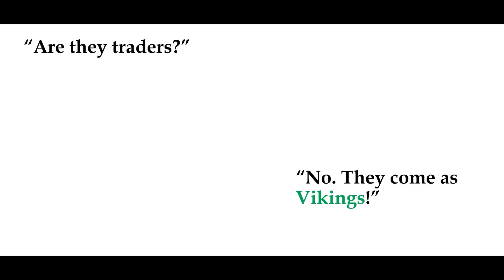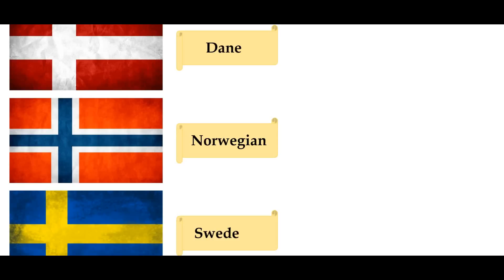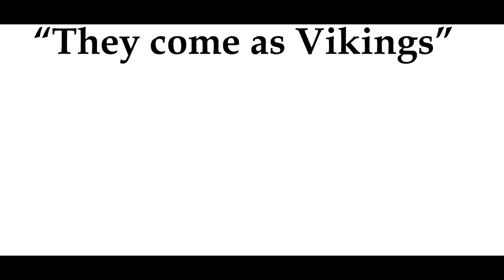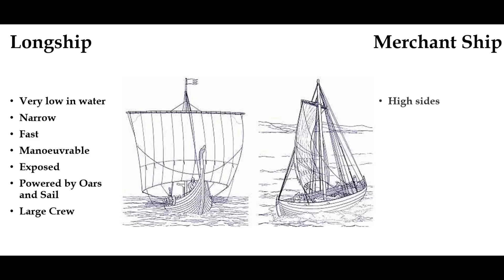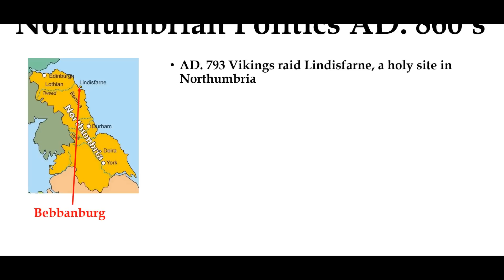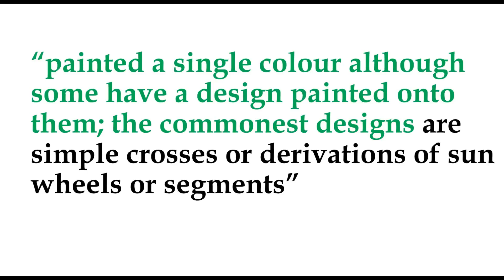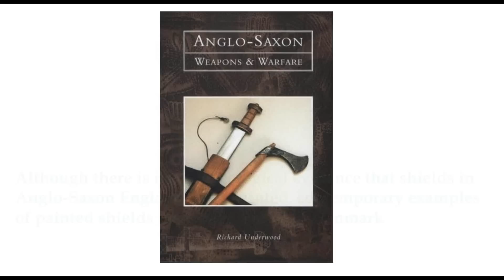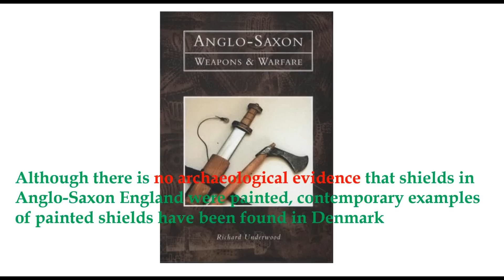A Response To Lindybeige's video on "A history pedants guide to the Last Kingdom"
In this video I respond to what Lindybeige had to say about the historical innacuracies in "The Last Kingdom"'s first episode.